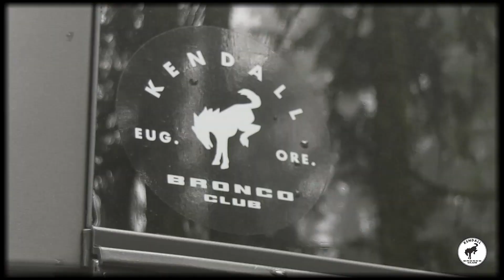Check Out the Kendall Bronco Club in Eugene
Kendall Bronco Club is an ideal home-base for all off-roading enthusiasts. Stop by Kendall Bronco Club to connect with your people!